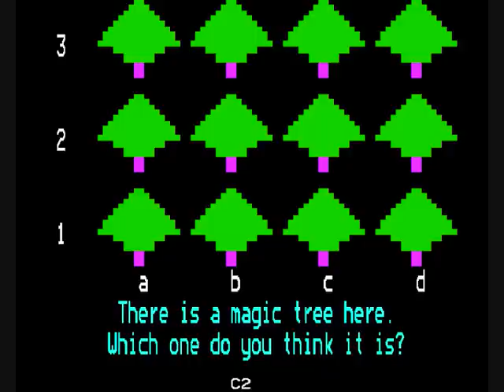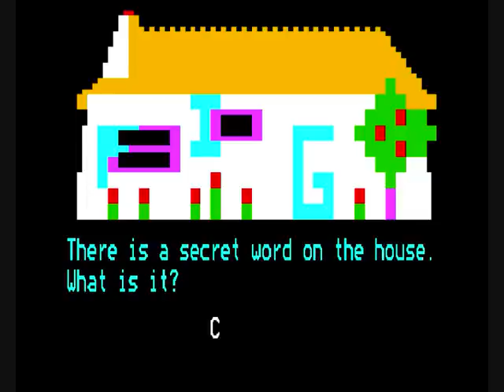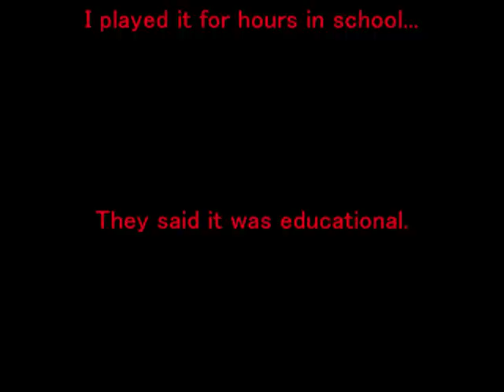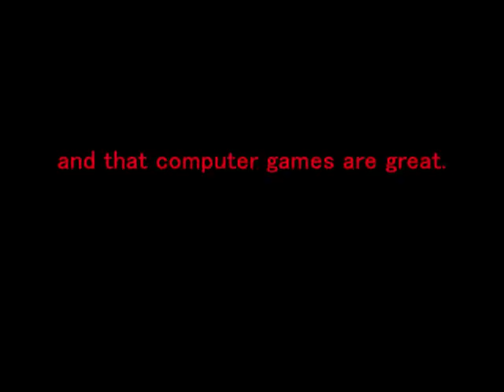Daz666 Plays Granny's Garden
I used to play this at school when I was a little kid.  It was on a BBC Micro...  They were shit LOL  This game was cool though.

Don't bother asking where I got the emulator or the game coz I honestly can't remember.